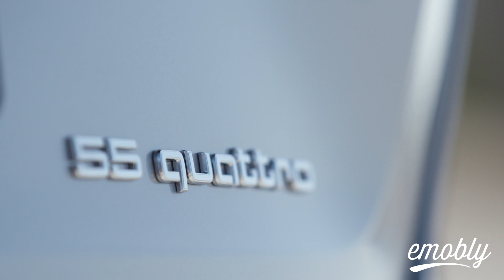First Look: Der Audi etron Sportback